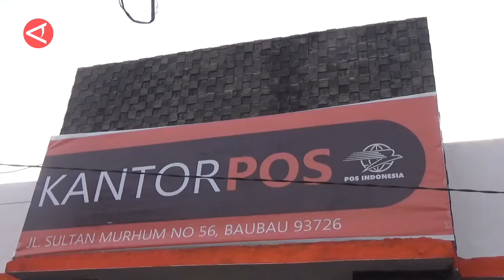Penyaluran BLT-BBM di Kota Baubau capai 86.41 persen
Kantor Pos Indonesia Cabang Baubau mencatat jumlah penerima Bantuan Langsung Tunai (BLT) Bahan Bakar Minyak (BBM) di Kota Baubau sebanyak 12.106 Keluarga Penerima Manfaat (KPM). Dari total keseluruhan itu, Kepala Kantor Pos Baubau Abie Hariyadi, Senin (26/9)  menyebut hingga saat ini penyalurannya sudah mencapai 86,41 persen.